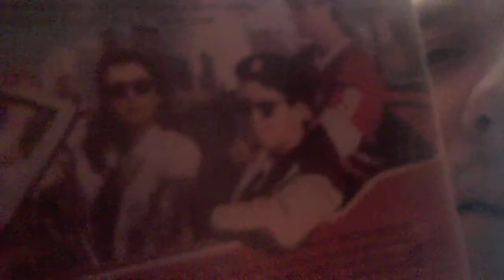Throwback Thursday Review Ferris Bueller's Day Off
Today is my Throwback Thursday Review Ferris Bueller's Day Off enjoy and leave my a comment of your favorite movie before 2010